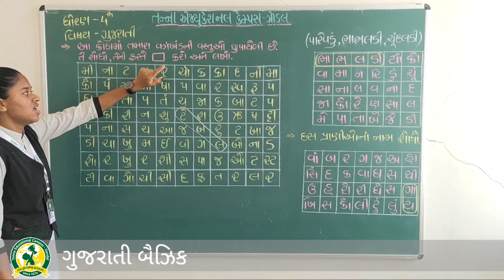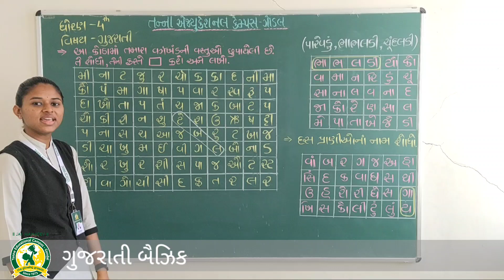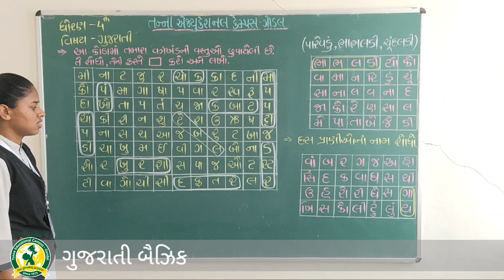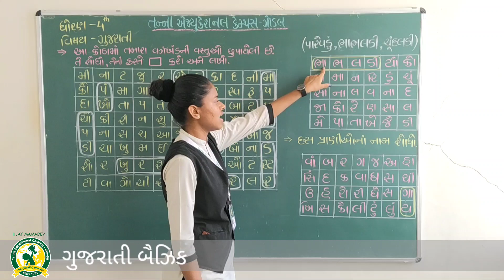ધોરણ-4 વિષય-ગુજરાતી બૈઝિક (10-6-2021)